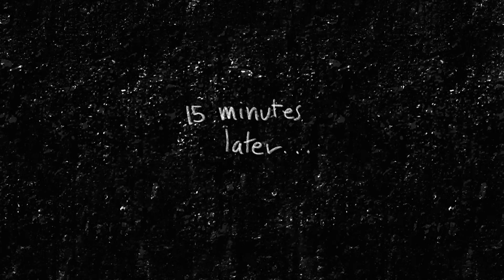Yr 11 Multimedia - Hot Chip - Edie Farrar-Matson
Fancy a chip?

'Chip' was the prompt given to our Year 11 Multimedia students for their Short Film with Animation exercises. This prompted a range of responses. May this one from (now) Year 12 student Edie bring a smile to your face. :)